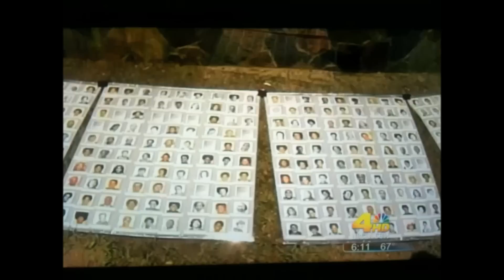NBC LA Jonestown Memorial "Death Punch"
NBC LA does a report on a new Jonestown Memorial. Jim Jones forced his followers to drink a cyanide-laced drink aka Death Punch.